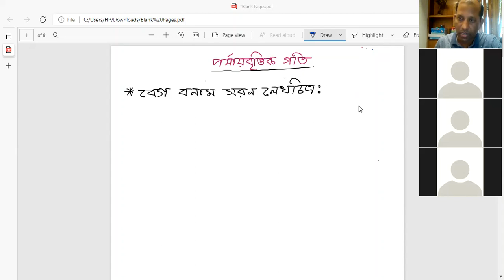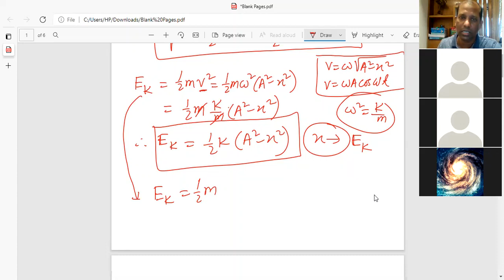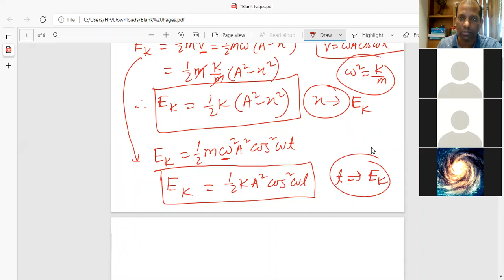Velocity Vs Displacement Graph, Analysis of Eenrgy Equation With Graphs and Mathematics Solution.